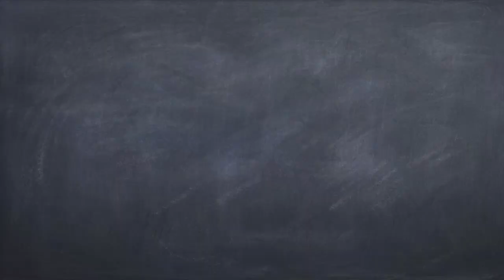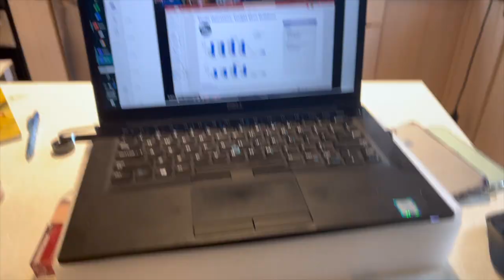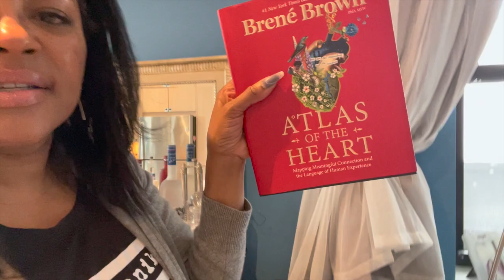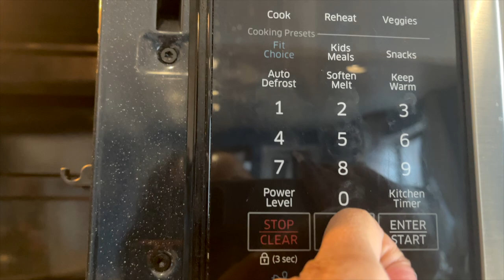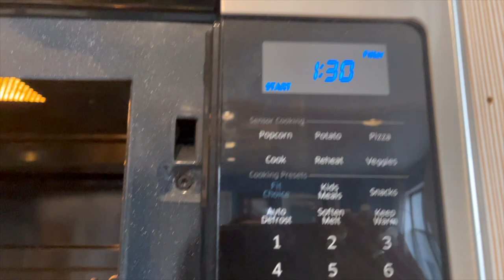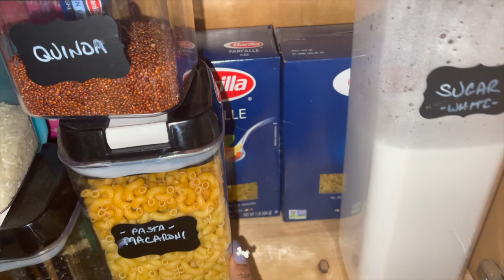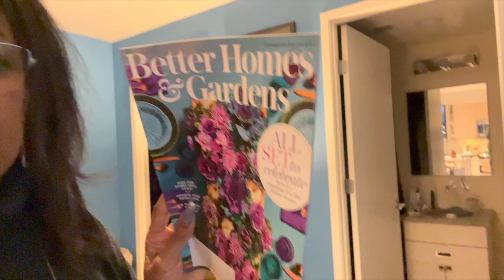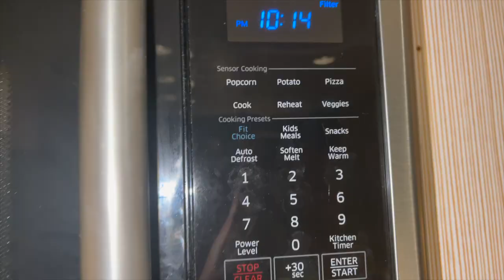VLOG Image Dysmorphia | Social Media & Comparison | Celebrating Single Life | Becoming Tanika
Image Dysmorphia | Social Media and Unhealthy Comparison | Celebrating Single Life  Comparison is the thief of joy, I know that. Yet, I think it is hard to be constantly inundated with all the "beautiful" people on social media and not start to compare ourselves.

Simply Tanika New Channel | Becoming Tanika | Self Development

Join me on my Journey of becoming my best self!

Atlas of the Heart: Mapping Meaningful Connection and the Language of Human Experience $18

Stashers
Stasher Platinum Silicone Food Grade Reusable Storage Bag, Aqua

Rakuten
Rakuten: Shop. Get Cash Back. Repeat.